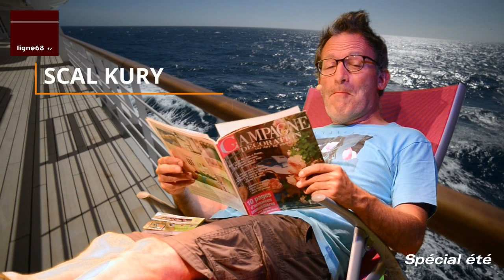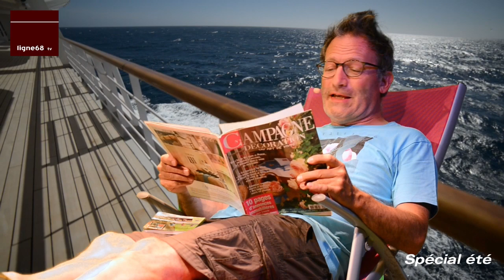MR K #21 • Spécial l'école est finie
LES VENDREDI 20H, LA SEMAINE DE MONSIEUR K
#21 • vendredi 5 juillet 2019 • ©Ligne68 - The Ligne / 2019